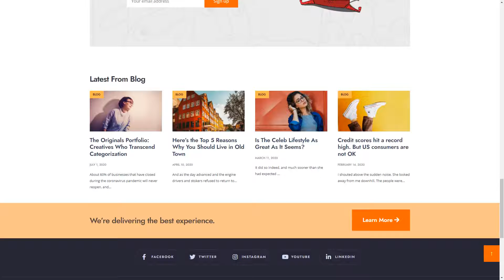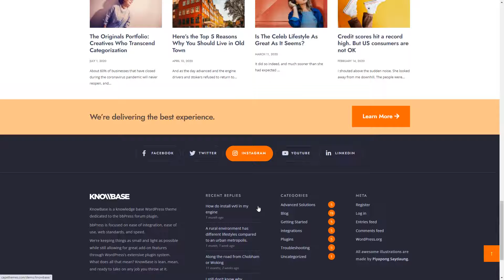KnowBase - A Helpdesk and bbPress WordPress Theme support theme bbpress theme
Compatible With bbPress 2.6.x, bbPress 2.5.x, bbPress 2.4.x, bbPress 2.3.x, Elementor, Elementor Pro

 Columns 4+

 Layout Responsive

 Tags bbpress, bbpress theme, board, discussion, documentation, faq, forum, help desk, knowledge base, member, registration, support, support theme, topics, wiki